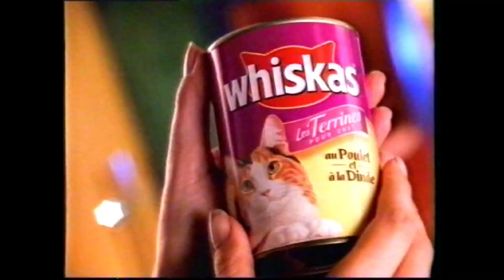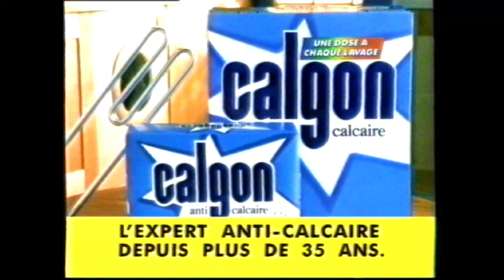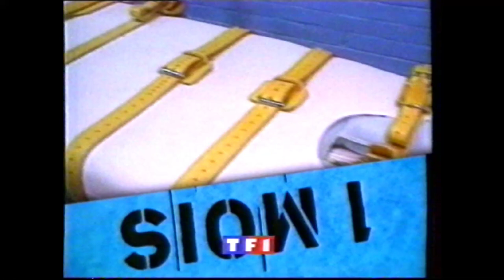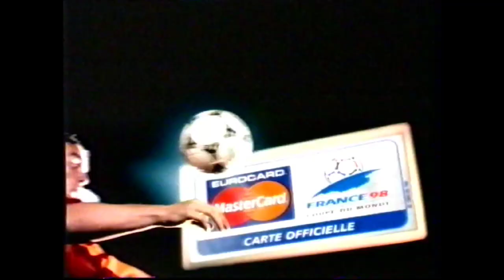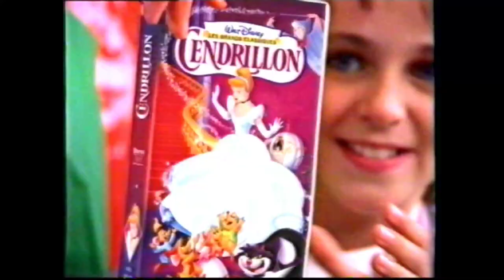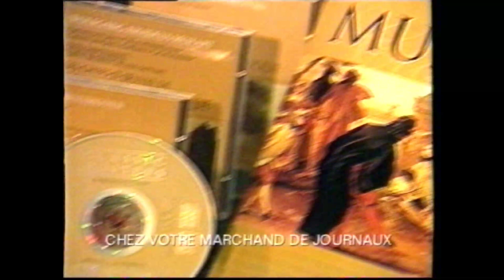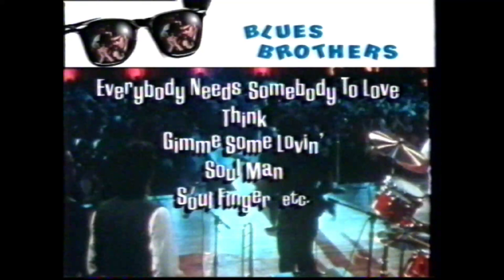TF1 - 24 Février 1998 - Séquence Complète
Entre le film "Croc-Blanc" et "Columbo"